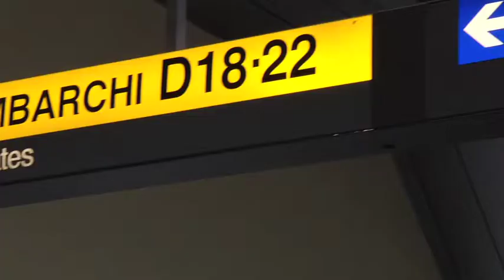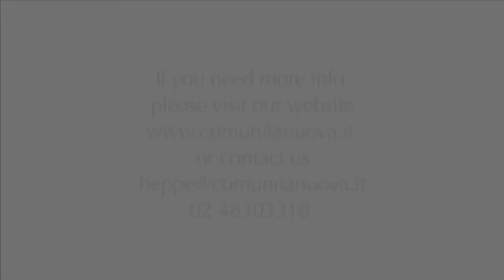I DOLCI DEL PARADISO a Impact2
Il video racconta l'esperienza parigina dei giovani pasticceri de I DOLCI DEL PARADISO - SOCIAL CAKELAB, durante l'evento Impact2 dello scorso 21 maggio.

Il 21 maggio 2014, nella bellissima location  dell’Hôtel de Ville di Parigi  si è svolta la terza edizione di Impact2, il più importante evento internazionale sull’innovazione sociale e l’impact investing.

Prima dell’inizio della conferenza più di 40 imprese sociali hanno pubblicizzato le proprie iniziative tramite punti informativi  e banchetti di catering dislocati nelle splendide sale dell’Hôtel de Ville di Parigi.
Tra queste, l’unica italiana era I DOLCI DEL PARADISO – SOCIAL CAKELAB & CATERING. Ovviamente un onore per Comunità Nuova e una splendida e formativa esperienza per i nostri giovani pasticceri di Villa Paradiso, che accompagnati dagli operatori della Comunità terapeutica, in cui ha sede il nostro SOCIAL CAKELAB & CATERING, hanno avuto modo di partecipare a uno degli eventi internazionali sull’imprenditoria sociale più importanti al mondo e di confrontarsi con realtà diverse e molto valide.